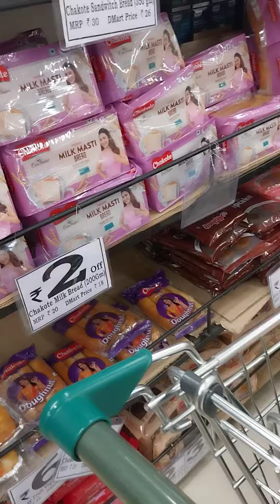All cacalet 🍫🍬🍭🍫🍬🍭🍫🍬🍭🍫🍬🍭🧁🧁🍭🍬🍫🍫🍫🍫🍫🍫🍭🍭🍭waraity